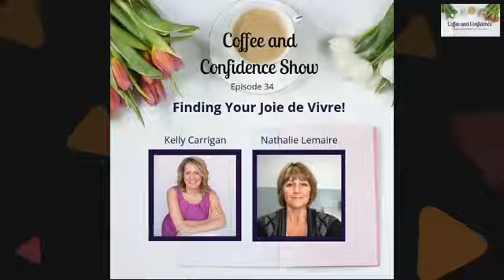Coffee & Confidence Show Ep. 34 - Finding Your Voie de Vivre!!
JOIN US ON EPISODE 34 OF THE COFFEE & CONFIDENCE SHOW. FINDING YOUR JOIE DE VIVRE!!!

Are you tired of living in a vicious circle? Are there days you don't want to leave the house? Do you want that beautiful fulfilling life yet feel it's beyond your reach? What if you could start making the smallest steps, would you? There is a light at the end of the tunnel.

This week's guest knows personally that there is a way out and you don't have to live in pain or full of anxiety.

Grab your coffee, pen, paper and tune into this edition of Coffee & Confidence with guest Nathalie Lemaire as we discuss Finding Your Joie De Vivre to turn your life from an uphill battle to enjoying life to it's full potential.

Nathalie was diagnosed with fibromyalgia at age 26, (2001). She has been diagnosed with severe depression/burnout and have been hospitalized many times. In 2017, she made the decision to invest in her nutrition and health. Since starting natural supplements, she has found her Joie de Vivre and no longer experiences debilitating pain or anxiety.

"I just feel full of life and this has helped me find a balance to enjoy my life to the fullest" ~Nathalie Lemaire.

Kelly Carrigan
EmpowerMe Coaching